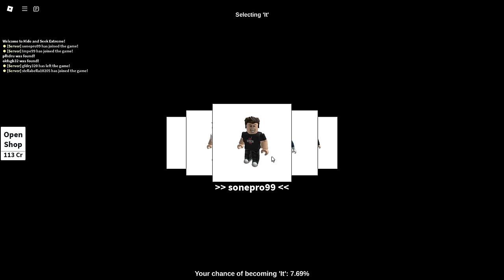KONAČNO IMPE I ŠONE POSLE DUGO VREMENA IGRAJU ROBLOX SKRIVAČE!!